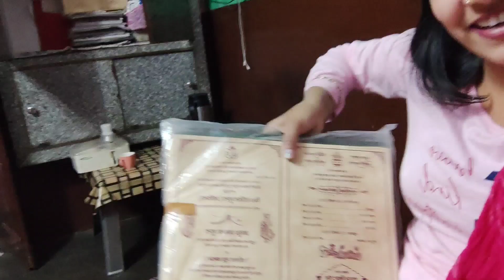😍शादी की Shopping Start | Devar Ji Ki Dulhan Ki Shopping🛍️💸| Wedding Shopping Vlog || ❤shoppingvlog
Hey Guy's Sharing A Vlog.

@HeenaSourabh Gupta

About Channel :
This channel is all about indian lifestyle, Food l, Fashion, Make-up💄, Daily vlogs, Travelling, Family vlogs, Review.